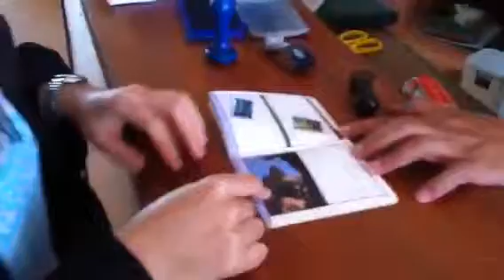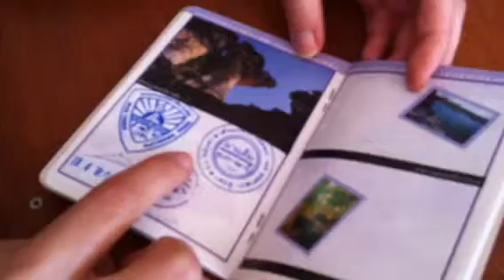อุบล54 พาเจ้าหนูจำไมสาวเกาหลีมาปั๊มสดอุทยานผาแต้ม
อุบล54 ที่ทำการผาแต้ม  พาเจ้าหนูจำไมมาปั๊มพาสสปอร์ตท่องเที่ยวทีทำการอุทยานผาแต้ม
อุทยานแห่งชาติผาแต้ม มีเนื้อที่ครอบคลุมอยู่ในท้องที่อำเภอโขงเจียมอำเภอศรีเมืองใหม่ และอำเภอโพธิ์ไทร จังหวัดอุบลราชธานี ประกอบด้วย สภาพป่าที่อุดมสมบูรณ์ สัตว์ป่านานาชนิด มีจุดเด่นที่สวยงามตามธรรมชาติ มากมายเช่นผาชัน น้ำตกสร้อยสวรรค์ เสาเฉลียง ถ้ำปาฏิหารย์ ภูนาทาม ในอดีตชาวบ้านท้องถิ่นที่ทำกินใน บริเวณใกล้เคียง พื้นที่ป่าภูผา น้อยคนนักที่จะเดินทางเข้าไปในป่า ดังกล่าว เนื่องจากมีความเชื่อว่าผาแต้ม เป็นเขตต้องห้าม ภูผาเหล่านี้มี ความศักดิ์สิทธิ์ เชื่อกันว่าเป็นภูผาแห่งความตาย ใครล่วงล้ำเข้าไป มักมีอันเป็นไป อาจเจ็บไข้หรือเป็นอันตรายถึงชีวิตได้ผาแต้มมีชื่อเสยงโด่งดังเมื่อเมื่อคณะอาจารย์และนักศึกษาภาควิชา มนุษยวิทยา มหาวิทยาลัยศิลปากร มีการค้นพบภาพเขียนสีโบราณ สมัยก่อนประวัติศาสตร์ อายุราว 3,000-4,000 ปี ได้มาทำการสำรวจและค้นพบ ภาพเขียนสีโบราณสมัยก่อนประวัติศาสตร์ที่ผาแต้มจึงได้เสนอต่อ กองอุทยาน แห่งชาติ กรมป่าไม้ ขอให้จัดตั้งป่าภูผาในบริเวณผาแต้ม เป็นอุทยานแห่งชาติ โดยได้รับการประกาศให้เป็น อุทยานแห่งชาติผาแต้ม เป็นอุทยานแห่งชาติลำดับที่ 74 ของประเทศไทยและถือได้ว่า เป็นอุทยานแห่งชาติ แห่งแรกในประเทศไทยที่มีแม่น้ำโขง ซึ่งเป็นเส้นกั้นพรมแดนระหว่างประเทศไทยและ ประเทศลาวเป็นแนวเขต อุทยานแห่งชาติที่ยาวที่สุดทำให้สามารถมองเห็นทิวทัศน์ ทางฝั่งประเทศลาวได้เป็นอย่างดี